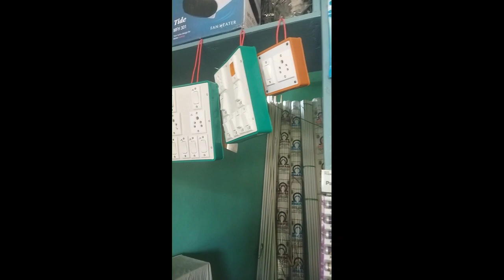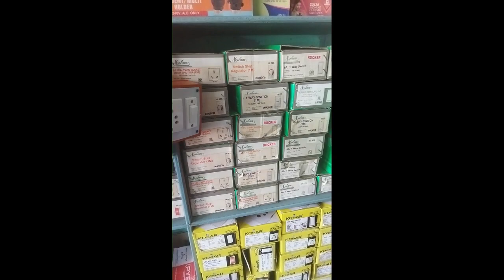बोर्ड कनेक्शन II Ram Electric Enterprises II Vlogram Travel Entertainment II